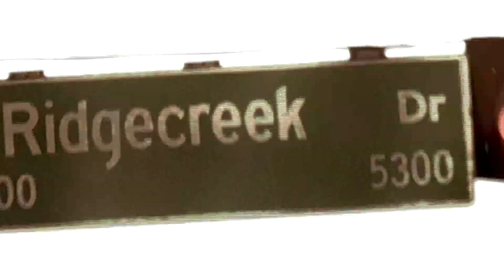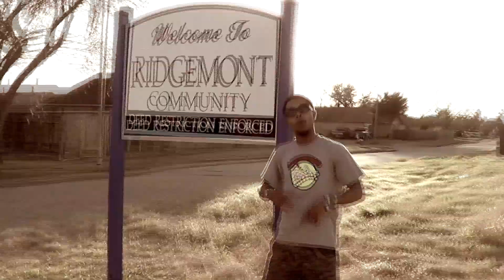G-Mayne (Da Wreck) - Shoutout My Connect (Visual)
Off Of G-Mayne's Last Mixtape In 2013 Entitled "Bad License"... This One Is For Everyone WHo Has Some Type Of Connection, As His Album Approaches, Stay Tuned To His Hard Work And Support! Thanks! Much Love!